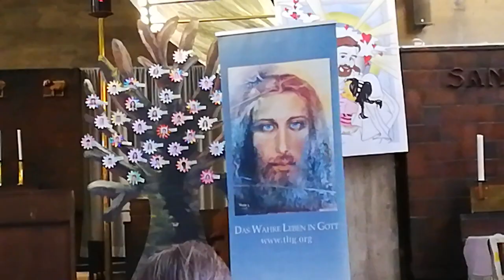Vassula Ryden à Bâle en Suisse - Chant 1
Vidéo inédite enregistrée le 11 mai 2019.

Magnifique chant 1 par the TLIG CHILDREN CHOIR.